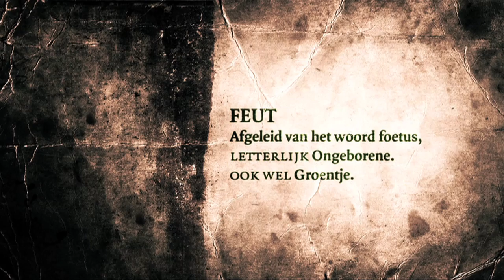Trailer Feuten BNN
Feuten is vanaf 1 november wekelijks te zien bij BNN op Ned 3!!!